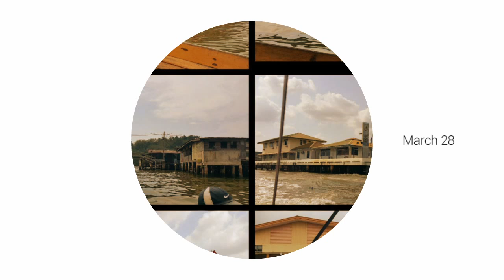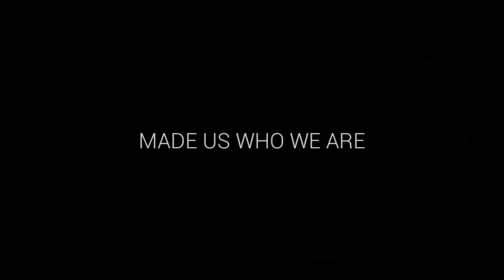❤Brunei Darussalam March 2016❤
Beautiful and Unforgettable